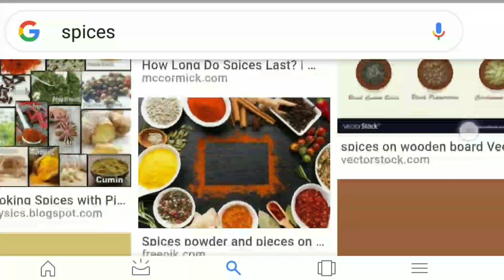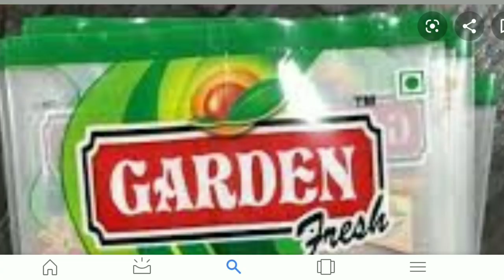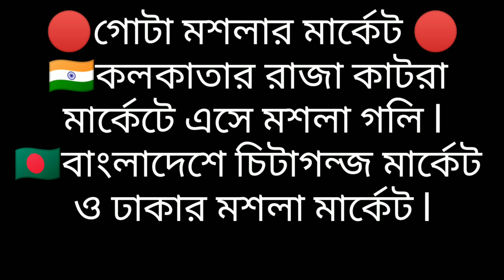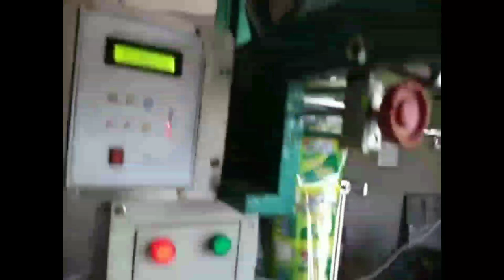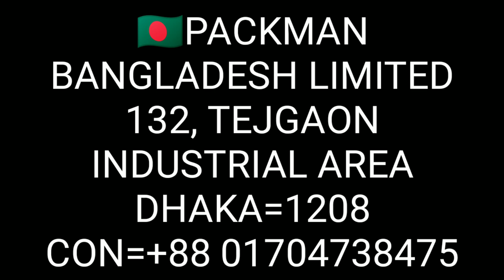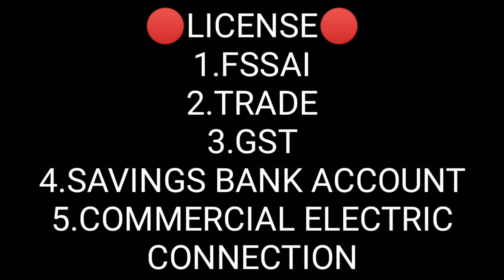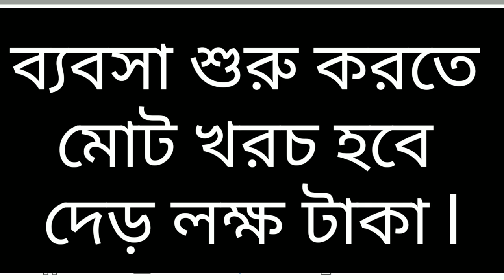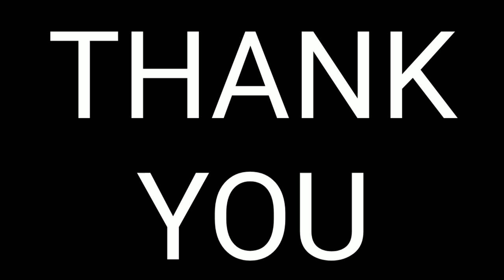🔴গুঁড়ো মশলা প্যাকেটজাত করে বিক্রি করে মাসে 50,000 টাকা আয় ll spice packaging and selling business🔵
🔴Your queries.
1.Business idea in bangla
2.business idea in bangla
3.Business ideas in bangla
4.business ideas in bangla
5.Business idea in bengoli
6.business idea in bengali
7.Business idea in bengali
8.business ideas in bengali
9.Bangla business idea
10.bangla business ideas

👉Green Screen=
👉50MM lens=
👉Camera tripod=
👉Mobile tripod=
👉Gorilla pod=
👉Light stand=
👉My Editing laptop=

Spice packaging and selling business idea.